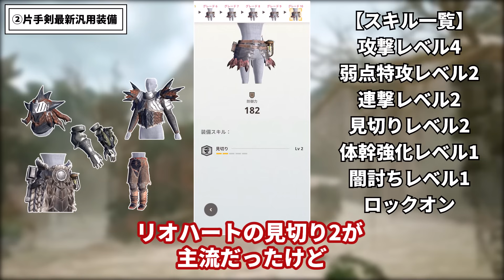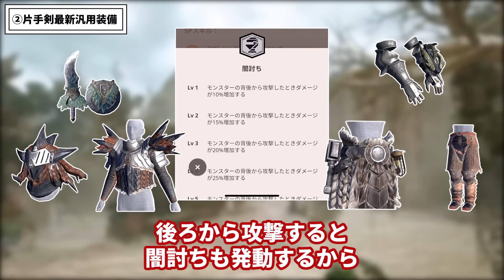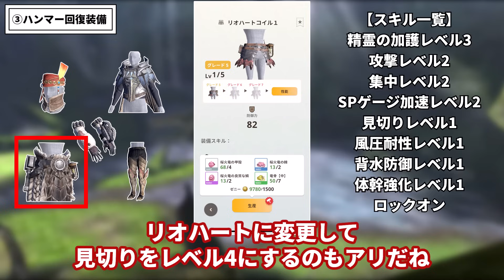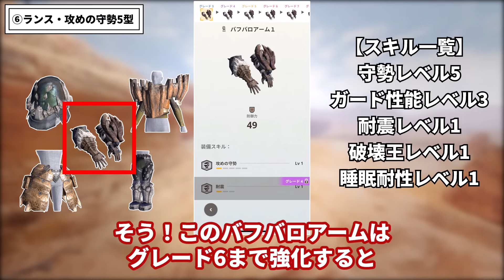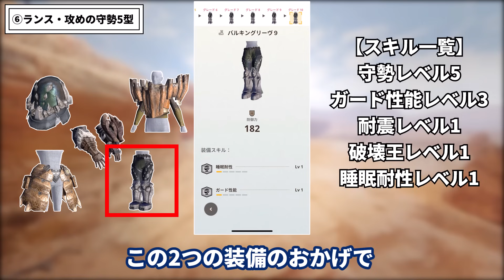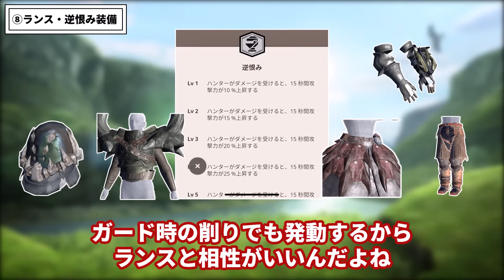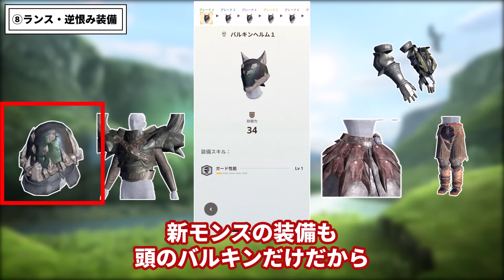【モンハンnow】最新アプデで爆誕した全武器種のぶっ壊れテンプレ装備をまとめてみた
編集：リオレウス

【キャラクタープロフィール】
リオレウス：空の王者。なぜか()モンスターの生態などに詳しい。
リオレイア：嫁。他のモンスターのことはよく知らないが、人間の言葉をちょいちょい知ってる